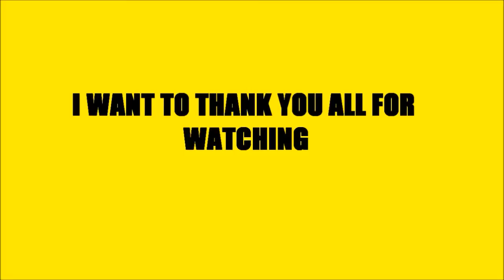SUN TRIPLE CLEAN LAUNDRY DETERGENT PACS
Hello, everyone, you will see various things on my channel such as, product reviews, thrift hauls, laundry detergent reviews, vlogging, food hauls,  and me sharing my life with you. I like doing many different things so this channel will have variety. I also like to do real talk segments from time to time, to share my opinion and point of view.

Shopping is a passion of mines but I prefer to do it on a budget.